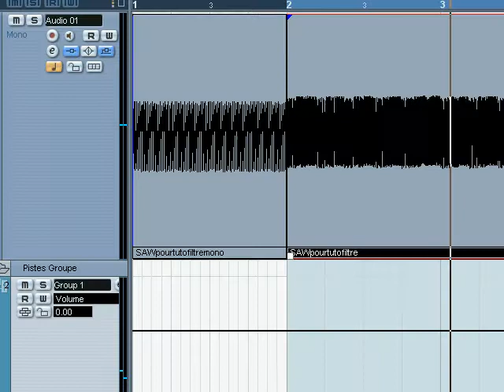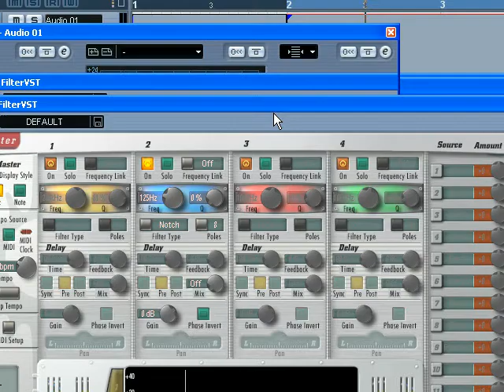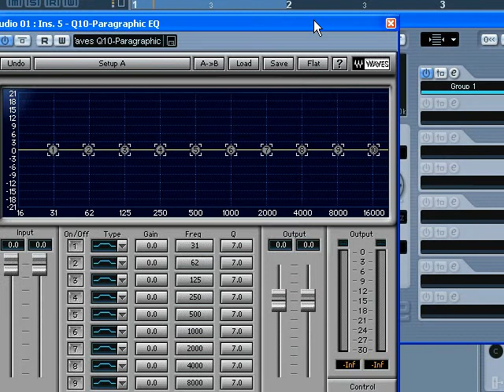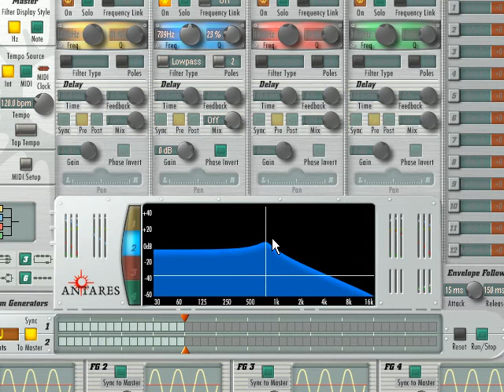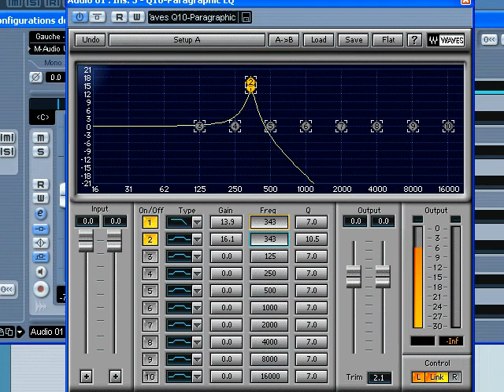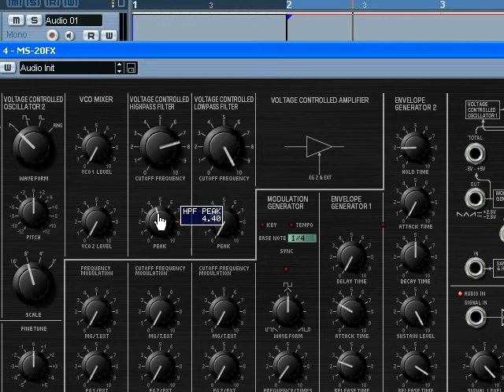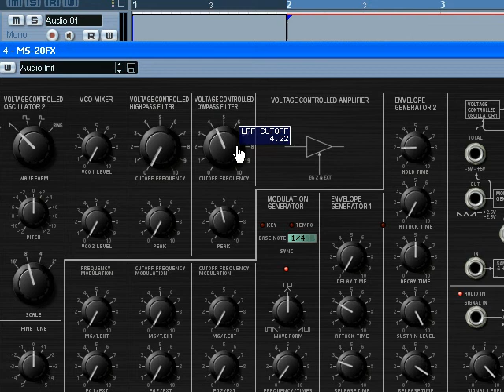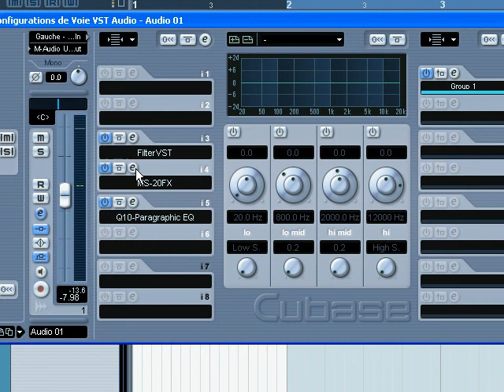Comprendre les filtres-(LPF - HPF - BPF - NOTCH) 4/4 TUTORIEL-TUTORIAL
Pour prendre des cours privés en ligne avec moi, veuillez lire la procédure indiquée à cette adresse :

Dans ce tutoriel, j'explique ce que constituent les 4 principaux types de filtres soient le LPF ( Low Pass Filter ), le HPF ( High Pass Filter ), le BPF ( Band Pass Filter ) et finalement le Notch Filter. J'explique aussi les différentes pentes de coupures, le tout avec des exemples audio et visuels. C'est un tuto essentiellement pour les gens qui aimeraient comprendre la nature de ces filtres et comprendre limpact qu'ils ont sur le son.

À noter : Dans le tuto je dis que le filtre commence à agir à partir de la fréquence de coupure. Il n'est pas tout à fait exact daffirmer cela. À la fréquence de coupure, les fréquences sont déjà atténuées de quelques dB ( d'ailleurs on le voit par le graphique bleu de l'Antares Filter ). Mais il faut comprendre que c'est à partir de la fréquence de coupure que le filtrage devient pleinement perceptible au niveau sonore. Nous pouvons donc dire de façon simplifiée et « vulgaire », que le filtrage commence à partir de la fréquence de coupure.

Franco La Muerte